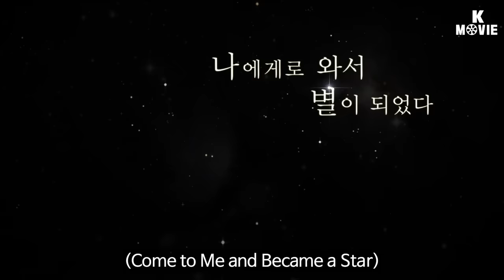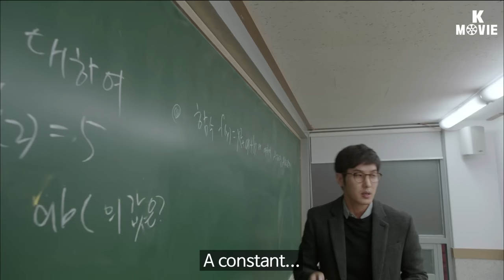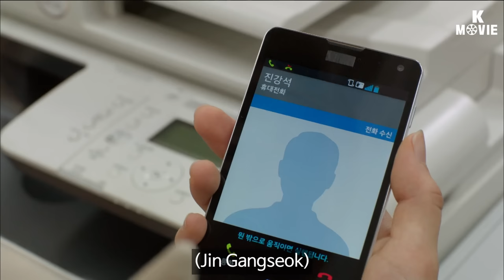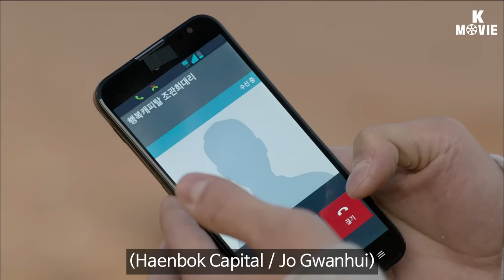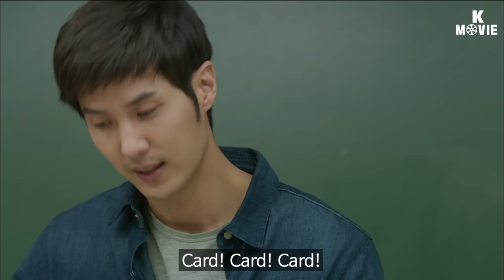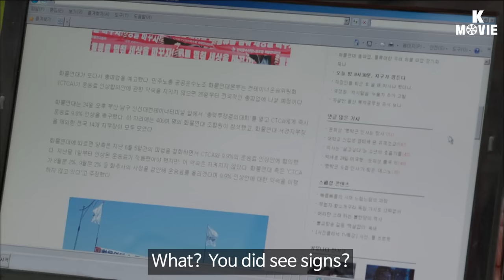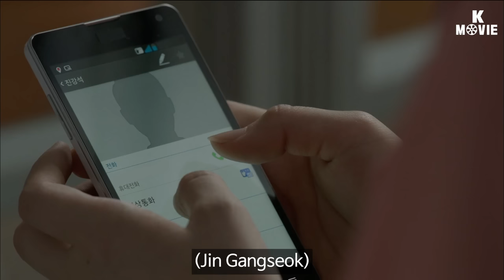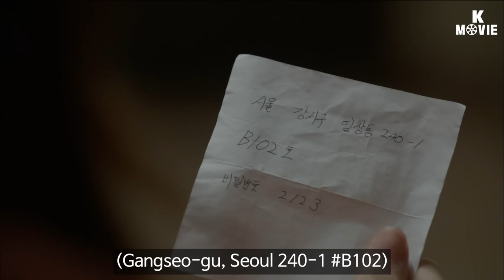Came to Me and Became a Star (나에게로 와서 별이 되었다) | [🎥 K-MOVIE #5] [ENG] Drama Special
[🎥 K-MOVIE #5] 🎬 Enjoy Korea drama with subtitle💛

[Cast]
Kim Ji-seok
Jeong So-min

[Title]
Came to Me and Became a Star

[Synopsis]
Hajin works at a company that's going through financial difficulties and hasn't been able to pay her for months. Gangseok has a well paying tuition job but his student and family debt and the fact that his mother is in a coma means that he's always short on money. They are both struggling to make it in this cold and difficult reality we call life. One day they end up at a blind date service meeting party and find that they are 98% compatible with each other. Certain random happenings makes Gangseok want to believe that Hajin is the one. But there's one secret that they can't share which is that they're both so poor that they're living at a cheap student hostel. Will they be able to overcome their current situation of hidden poverty and realize true love? Or will the harshness of reality split them apart? A touching and yet coldly realistic love story... (120826 KBS Drama Special)